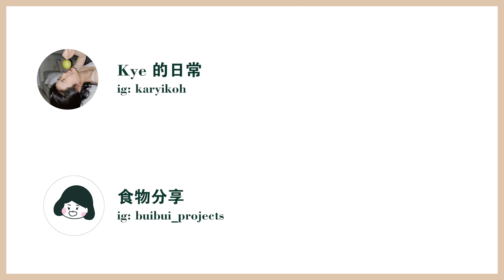生酮食譜 | 全网最简单【全素无糖雪糕】| 3-ingredients Keto Vegan Ice Cream (no xanthan gum)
今天要分享的生酮甜点食谱是，不用蛋液，不用奶制品，只要3种简单食材就可以做的，全素生酮雪糕，而且也不需要什么特别的机器来做，简单又很好吃，希望你们会喜欢。

0:00 重點特寫+引入 Close Up Shots + Introduction
0:53 全素生酮雪糕 Sugar-free Vegan Ice Cream
3:57 結尾 Ending

相机 Filmed with: Sony ZV1
编辑软件 Edited with: Premiere Pro